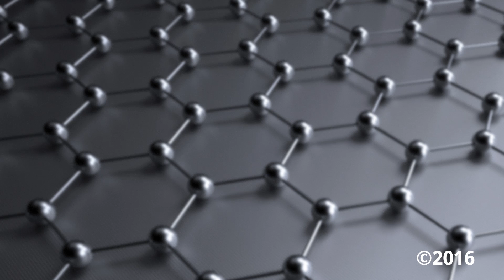FameLab 2016 - Constantine Mylonas wird Zweitplatzierter in Braunschweig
Constantine Mylonas vom Max Planck Institute for the Biology of Ageing beim FameLab Regionalentscheid in Braunschweig